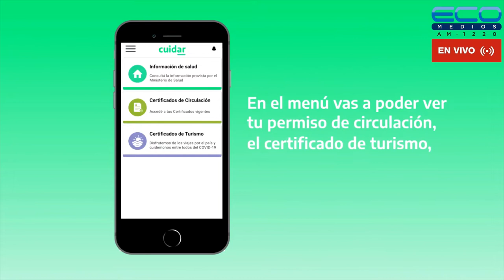LA BISAGRA con Mario Nacinovich 22-9-2022